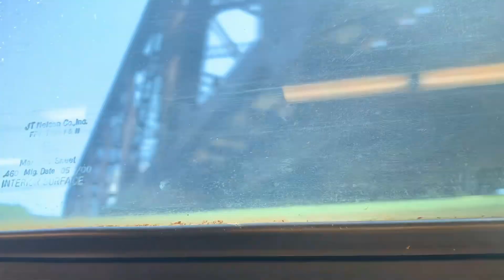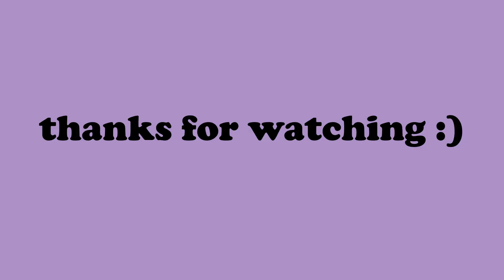Returning to Work in NYC - commuting with a spinal fusion (a vlog)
Vacation's over and I'm back at work! The last time I went to work didn't go so well because my back wasn't ready at all. Spinal fusions are no joke! Now more time has passed and I'm able to work at a full capacity, but there are some back issues popping up for me.